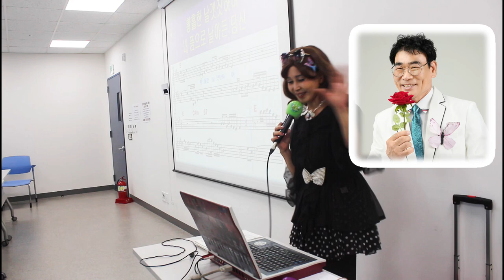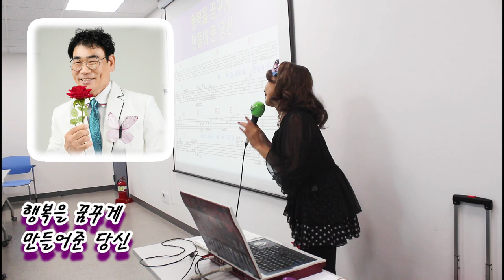신곡강의@사랑나비@여자키@남자키@초아강@강정숙@노래교실@갈매동@주민센터@목요반@원곡 김윤호@작사 강정숙@작곡 한동한@2023.09.21.